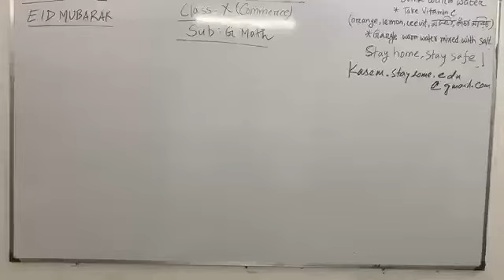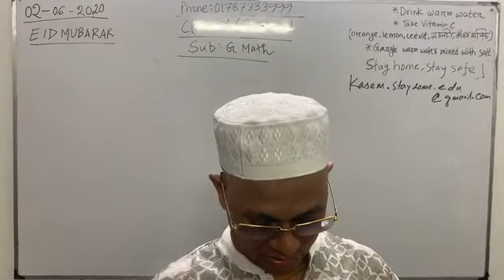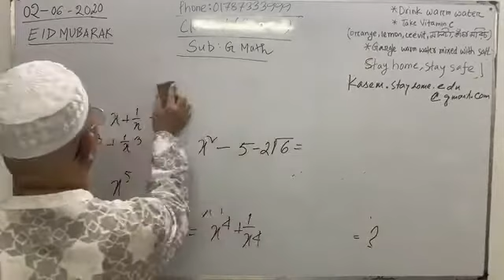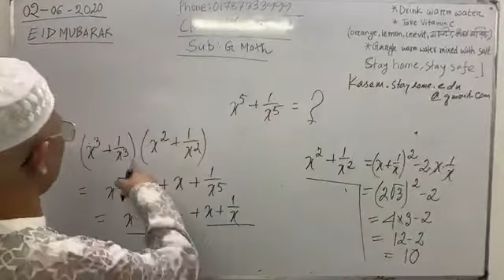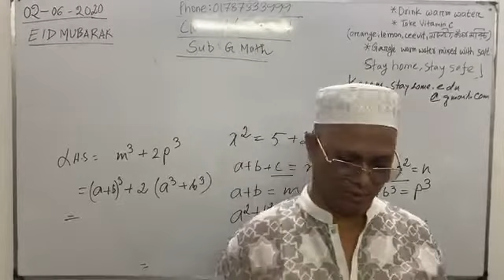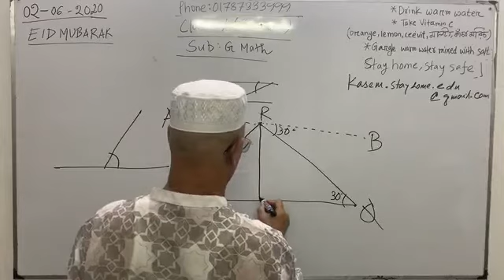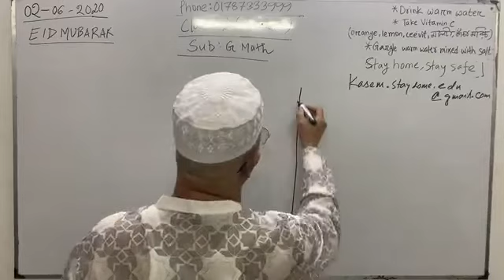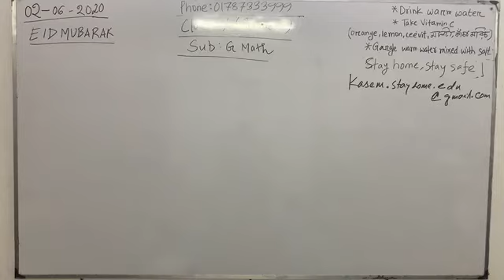Class - X-Maths- Commerce